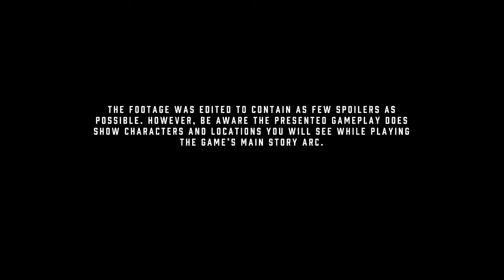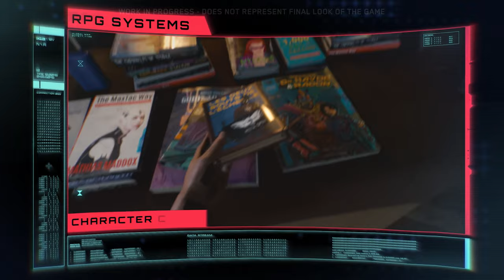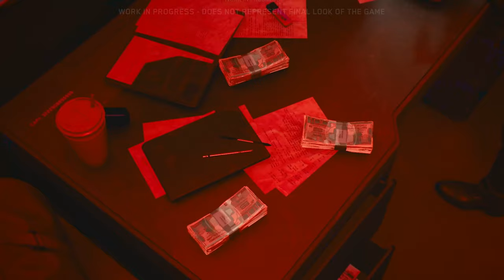Cyberpunk 2077 - 2018/2019 Beta Gameplay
Gameplay of the 2018 and 2019 prototypes of Cyberpunk 2077.